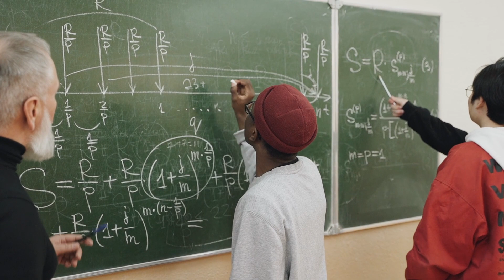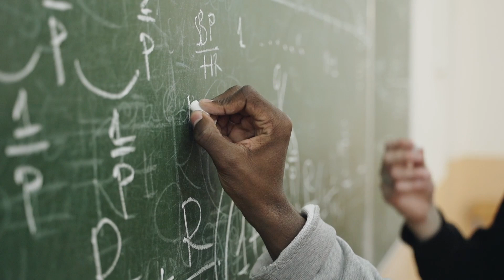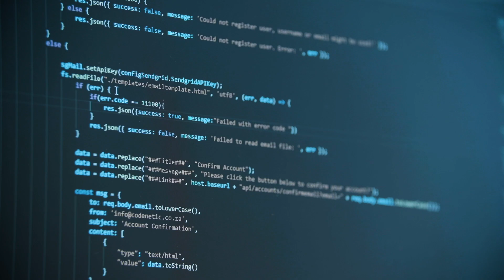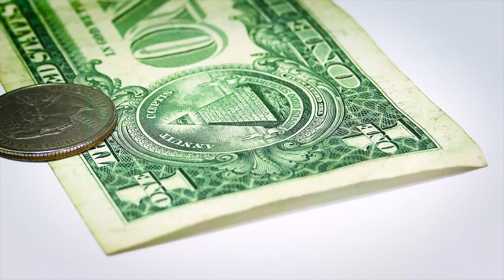Cursos Y Bootcamps De Programación: ¿Qué Modalidad Elegir?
Hola! en este vídeo quiero contarles lo que yo tengo en cuenta a la hora de elegir una capacitación. Ya sea un curso virtual, presencial o un BootCamp.

Espero sea de mucha utilidad y si tienen algo para agregar será bienvenido en los comentarios.

Un abrazo!

👨🏻‍💻 Mi equipo de Programación:
Otros países

📹 Mi equipo de YouTube:
Otros países

📕 Mis libros favoritos:
Otros países